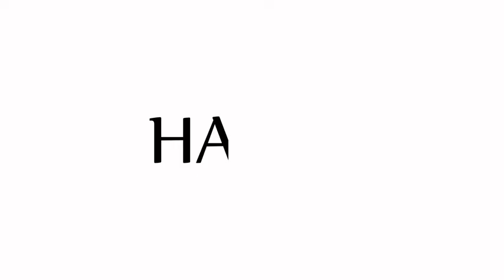HAOSG 925 Sterling Silver Love Heart February Birthstone Created Amethyst Necklace Valentines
Day Birthday Jewelry Gifts for Her Women Girls, 16"+2" Adjustable Chain

Color: Apr.-White

Made in USA or ImportedBIRTHDAY GIFTS FOR WOMEN: Heart design can give her a romantic look that adds glamour in every outfit. The romantic heart shape, with the shining drop-shaped April birthstone, is the great birthday gift for her.Heart Necklace Material: The necklace is made up of 925 sterling silver and plated with white gold, and the pendant is set a simulated diamond 5A cubic zirconia (5mm*7mm/0.2"*0.3") | Chain length:16"+2"extender | Weight: 4.3g | Clasp: lobster claw.Nice Jewelry Box: All items are packaged in a beautiful gift box.Perfect Gift: Simple and elegant necklace is suitable for women and girls in any occasions. It's a perfect for wife, fiancée,girlfriend, mom, grandmother, daughter, sister, friend and any important lady for their Birthsday, Anniversary, Chrismas, Valentine's Day, Mother's Day etc.Great Service: If there is any problem with our product, please free to contact us. We will do our best to satisfy you！